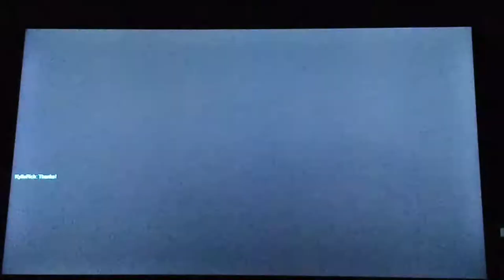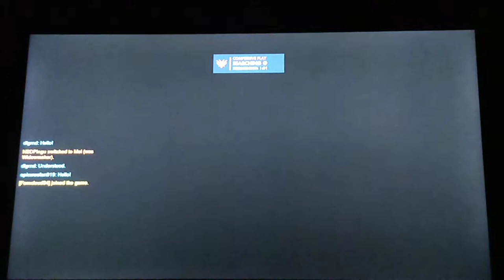FUN TIME WITH MCREE !!!